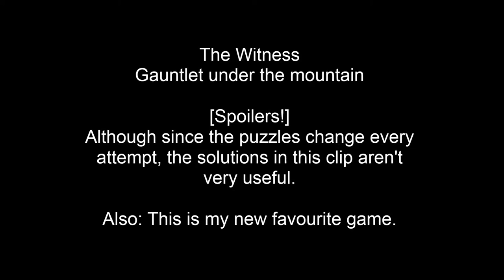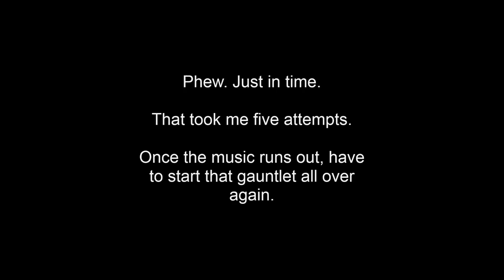The Witness - Gauntlet in the mountain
Zomg spoilerzzzzzzzzzzz. I've been playing this game a fair bit lately, and loving every moment of it. So much hidden crap everywhere! For this clip, I just loved how the timing of it lined up with the record player.